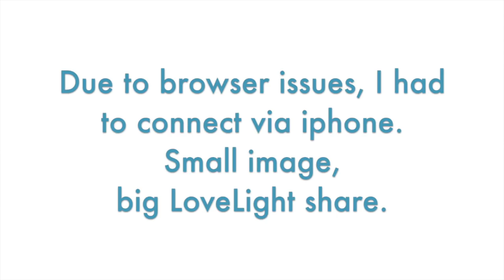Soulogy & Ascension Path: Todd Medina and Sandra Walter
Replay of a facebook live chat with Todd Medina on May 30, 2018. Ascension update, how to deal with the energies and what is unfolding in the Now.